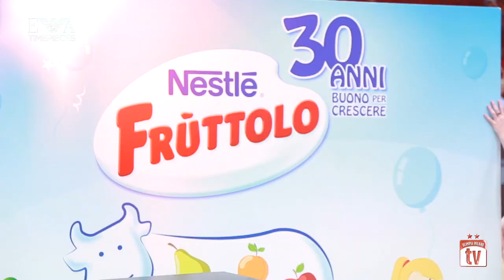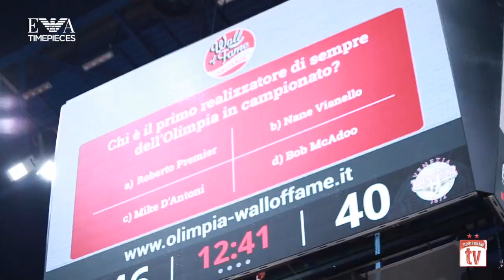EA7 - Venezia - Semifinale G5 - The Movie